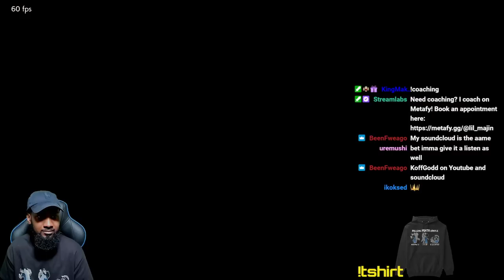King Faces the Man in the Mirror!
*NEW* King ROLLING DEATH CRADLE merch available now on Teespring!

Lil Majin's Amazon Store: